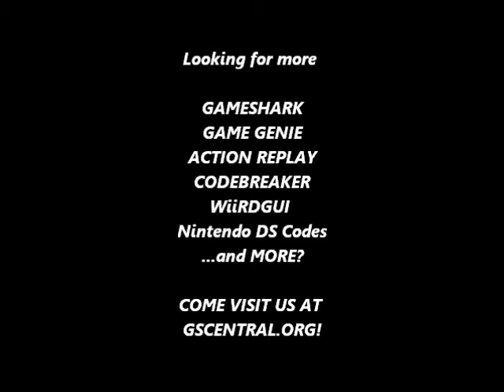GSCentral.org - Galaga (U) (NES) - Always Have Double Fighters P1&2 (PAR)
Always Have Double Fighters P1&2
0079:01
By Radical Hacker.

NOTE: To use this code for 2 players you would have to set a time limit on how long each player will get to play. In a 1 player game the ship never dies, even when hit by missiles or aliens because you will always have both ships. Excellent in challenges to get a perfect score.